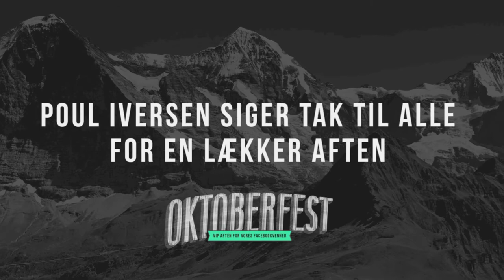POUL IVERSEN - OKTOBERFEST (Aftermovie)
oktoberfest